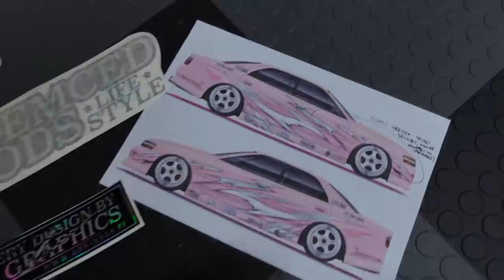MARK II LIVERY VALMIS!